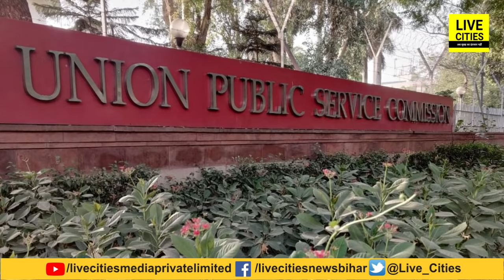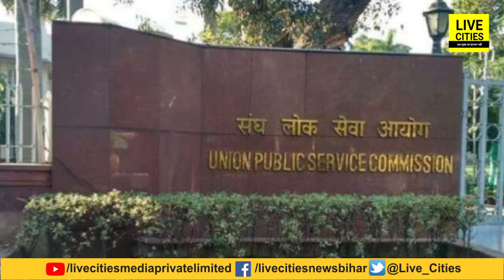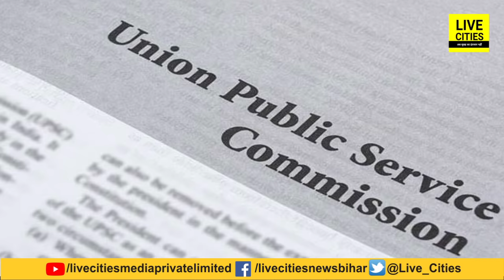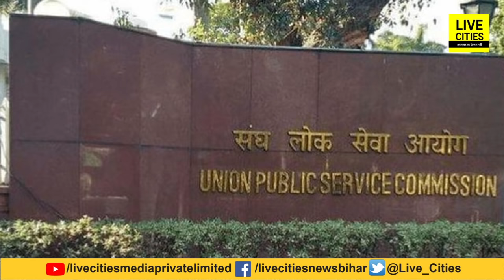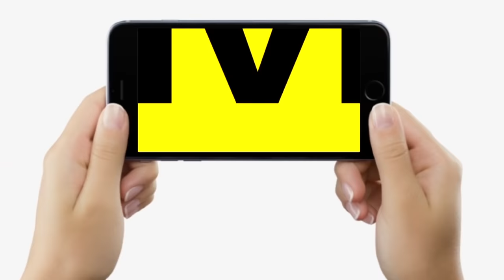UPSC पास करने के बाद कैसे तय होता है कौन IAS बनेगा कौन IPS? जानें रैंक निर्धारण का खास फार्मूला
UPSC पास करने के बाद कैसे तय होता है कौन IAS बनेगा कौन IPS? जानें रैंक निर्धारण का खास फार्मूला | LiveCities